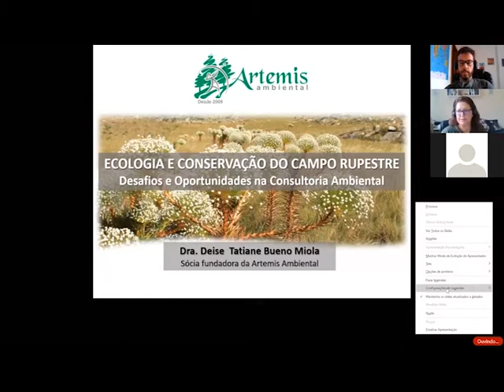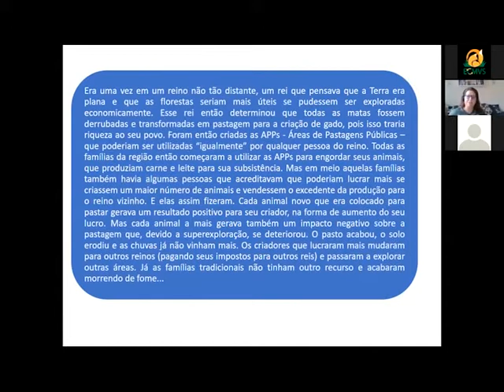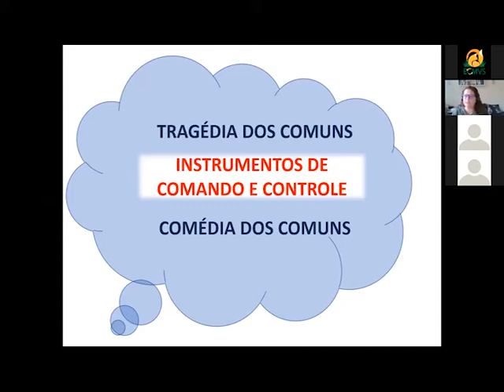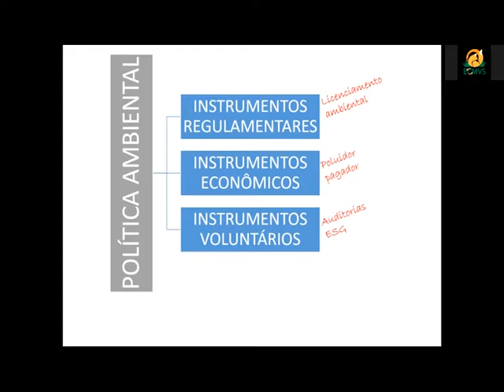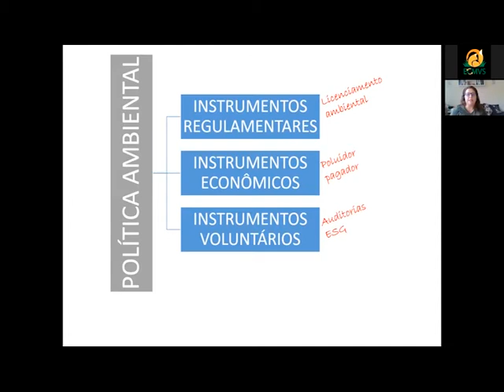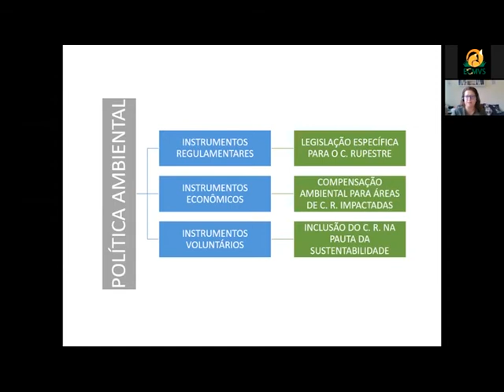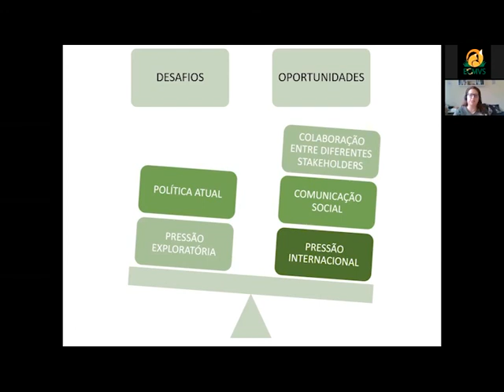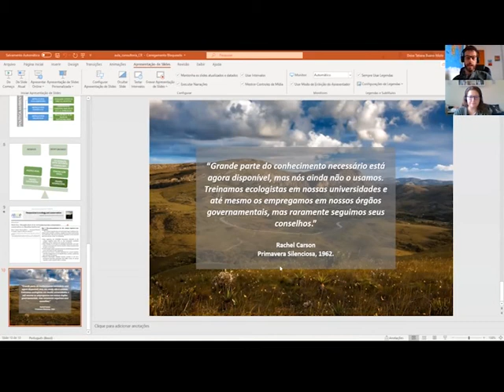Aula 10 - Oportunidades e desafios na consultoria ambiental no campo rupestre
Palestra da Dra Deise Miola na disciplina Ecologia e Conservação do campo rupestre na UFMG